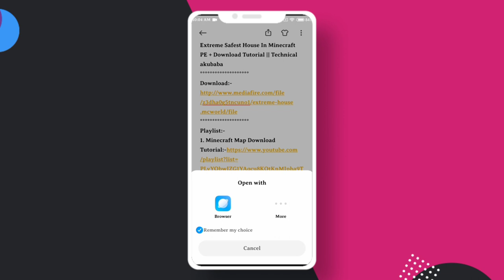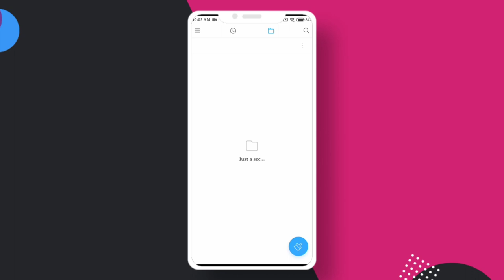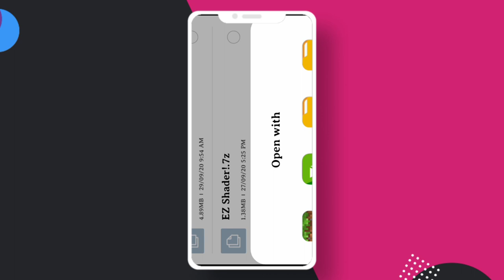Extreme Safest House In Minecraft PE + Download Tutorial || Technical akubaba